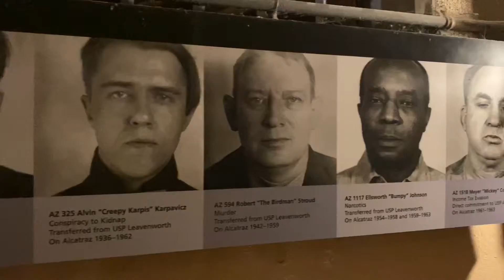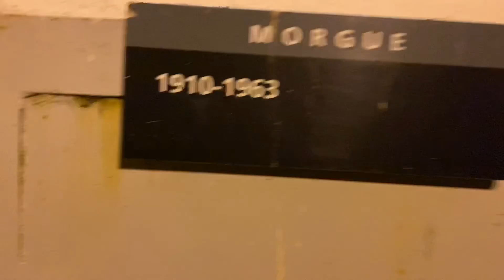| ALCATRAZ PRISON NIGHT TOUR | JAKE WINTERTON |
Follow my friends and myself walking through the immersive night time Alcatraz Prison Tour!

If you can brave the cold San Fransisco breeze to experience this tour of a night I would recommend it over the day experience!
A little bit spooky along with some extra sites to see if a night are what sets this apart from the rest!
As well as the amazing city skyline of a night all lit up with the bright city lights, you can really picture just how left our the prisoners felt being able to see the city so close and hear the world go by while being stuck on the Rock!